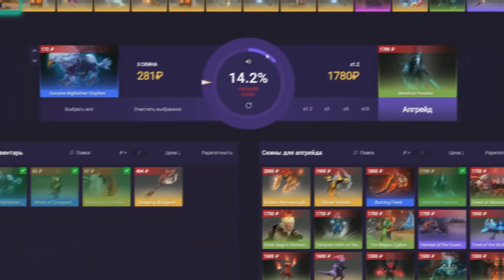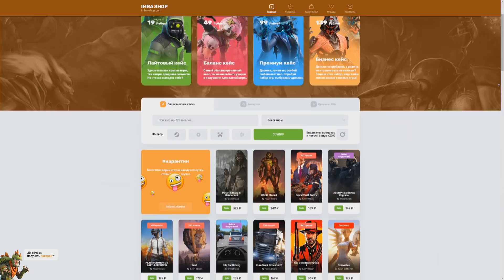БФ РАБОТАЕТ НА РЕНДЖЕВИКА (милишника) CUSTOM HERO CHAOS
Вспомни лучшие моменты всех International и получи бонус - по ссылке в комментах 🠗🠗🠗